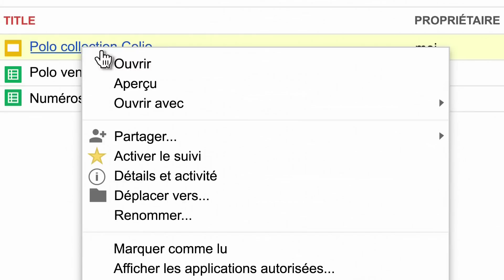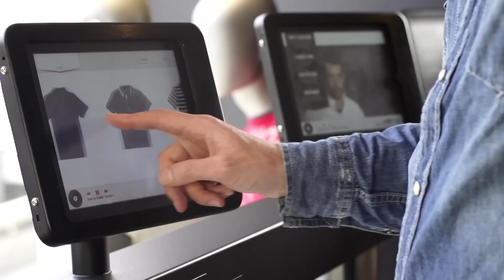Celio est passé à Google